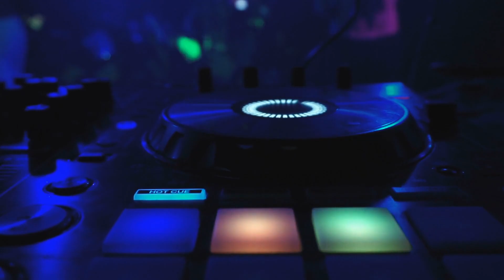JAR BITEL - Laga (Tłusty Bit!)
Ustaw utwór „Laga” zamiast sygnału oczekiwania na połączenie!
Wyślij SMS: JB1 na numer 80833 (0zł).
Abonament:
reg. halodzwonek.pl

► Muz. & Sł. Tomasz Ługowski, Jarosław Żurawicki

"Laga" to utwór, który był wyczekiwany przez wielu...
Testowany wielokrotnie na dyskotekach zawsze porywał tłumy na parkiecie.
Kontrowersyjny tekst z nieco klubowym beatem!
Mamy nadzieję, że zrobi zamieszanie na kolejnych imprezach.
Czas i pora abyśmy wszyscy głośno wykrzyczeli "ŁAP ZA LAGĘ"

Wszyscy się bawią bujają tańczą
leją się driny (u je!) z po po pomarańczą
a pośród tłumu jest widzę ona
i na mojego (o tak!) jest napalona

już cała jest spocona, wygina się jak żmija
więc pytam czy nie zechce obsłużyć mego kija
a ona mi przyznaje z miną swobodną
nie tylko to potrafię znam też jazdę konną

Pre Chorus

taka z niej zdolna panna  już mokra jest jej Wanda
do kroku mego kica, biorę ją za cyca
szukałaś przyjaciela, masz tutaj supermena
dziś sprawdzę twą odwagę, zachowaj powagę

REF.
łap za lagę !

wokoło ciemno, figle startują
chęcią na lagę mą, oczy jej pulsują
ostra i szybka tak, jak tajp r  Honda
wskoczyła i ujeżdża mego Jamesa Bonda

rzuciła się jak puma aż oddech mi zabrało,
mój rumak się ugina jej ciągle mało mało
dokoła dzikie jęki w powietrzu się unoszą
ona na ladze tańczy przejęta rozkoszą

Pre Chorus

i finał - odpoczywa, bukake z ust jej spływa,
i całkiem z sił opadła, z ekstazy pobladła
na nic się nie zanosi, lecz ogier się podnosi,
straciła równowagę a ja mam uwagę

REF.
Łap za lagę !